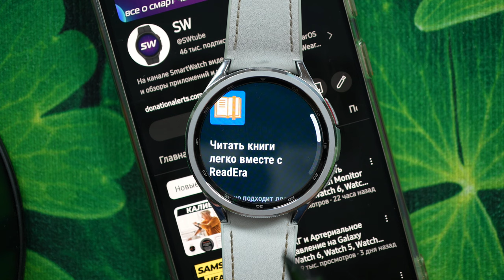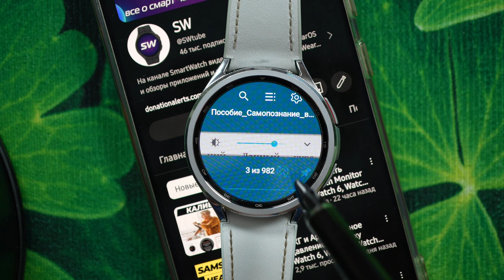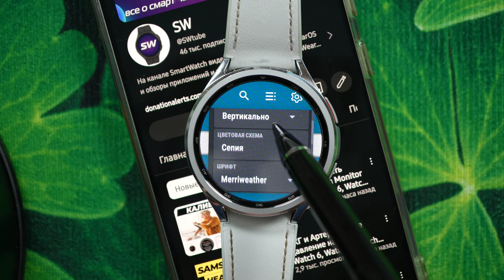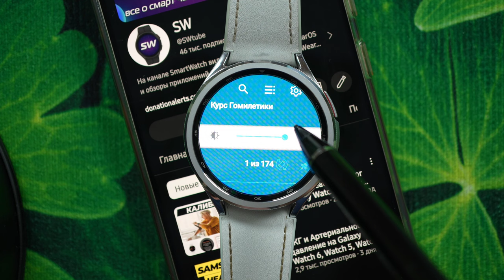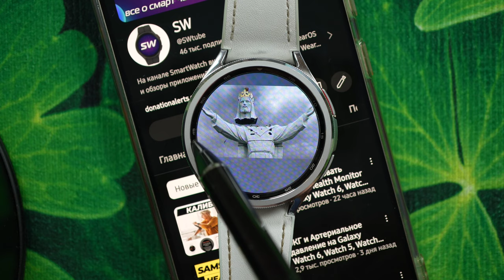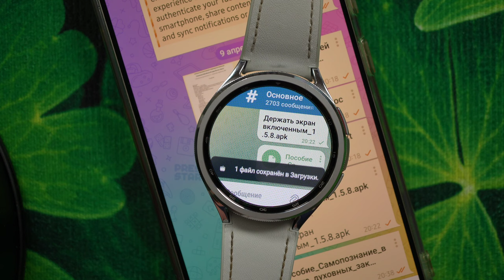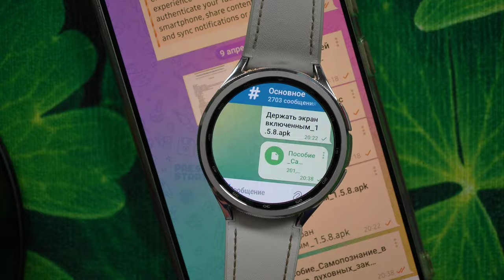DOX, TXT, PDF, WORD открываем на Galaxy Watch 6, Watch 5, Watch 4 и других часах на WearOS